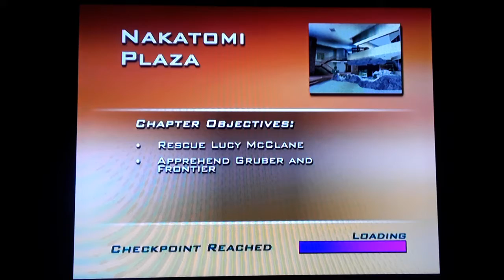Die Hard Vendetta Watchthrough#10 ( Nakatomi Plaza )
On this walkthrough, I continue my walkthrough baby. Enjoy the video peeps! 😎✌🌟